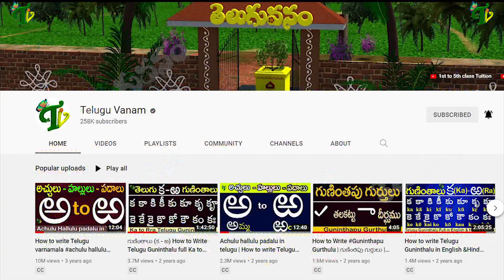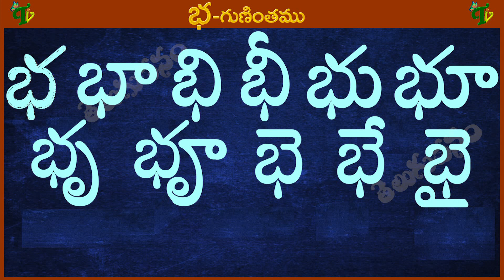భ భా భి భీ భు భూ Guninthalu in telugu | భ గుణింతం | Learn Telugu GA gunintham @TeluguVanam ​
క ఖ గ ఘ గుణింతాలు :
చ ఛ జ ఝ గుణింతాలు :
త థ ద ధ న గుణింతాలు :
ప ఫ బ భ మ గుణింతాలు :
య ర ల వ గుణింతాలు :
శ ష స హ గుణింతాలు :
ళ క్ష ఱ గుణింతాలు :